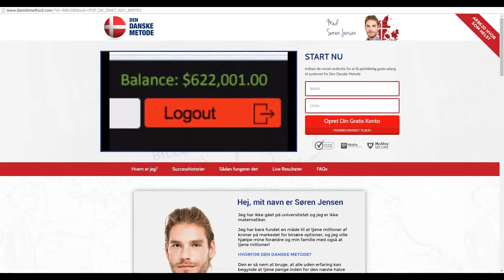Den Danske Metode - Legenden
Min konto med mit navn har 622.001 dollars på den, ufattelig ikk? Jeg er stadigvæk i chok!